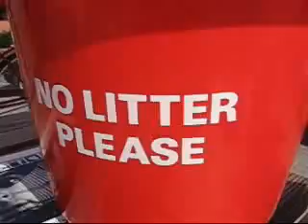Attack Story: Vacation Food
Local hot dawg place we hang out at all the time. Dixie Outpost. World famous. Come hang out someday.